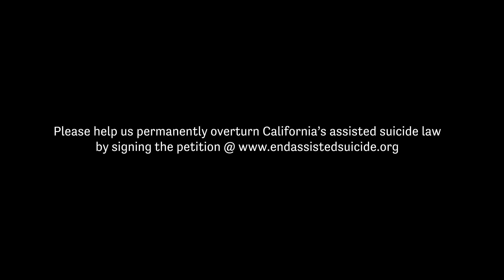End Assisted Suicide: Ingrid's Story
Ingrid Tischer is one of the individual plaintiffs in the case filed against California's assisted suicide law.